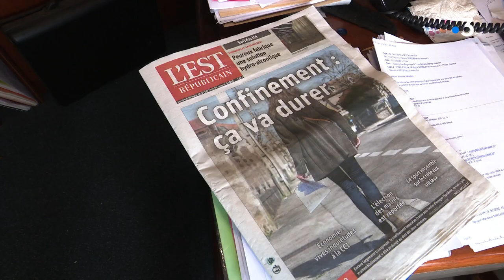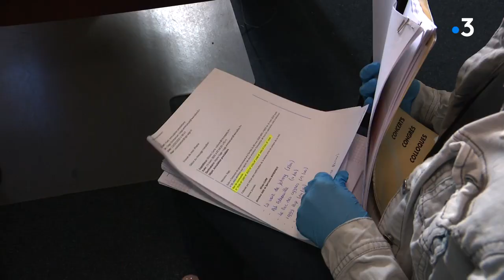Sociétés de gardiennage : à Vesoul, des besoins ponctuels qui n'empêchent pas une chute d'activité.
Dans les bureaux de la société SGS à Vesoul, le téléphone n'a pas cessé de sonner ces derniers jours depuis le confinement. Certaines sociétés demandent des vigiles pour contrôler leurs entrées, ou garder leurs bâtiments vides. Mais avec l'annulation d'importants événements, comme les foires ou la fermeture des parcs d'exposition, SGS voit des milliers d'heures de travail s'envoler.

Intervenant :
Emmanuel Sage, Gérant d'une société de gardiennage

Reportage :
P. Arbez, A. Laroche, M. Bensmaïl